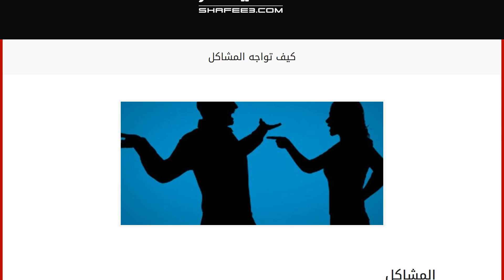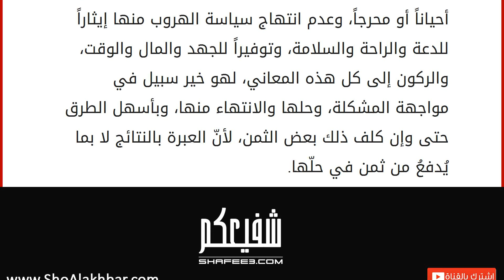كيف تواجه المشاكل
المشاكل
ما من إنسان في الحياة إلا وتواجهه بعض المشاكل، الناتجة أصلاً عن سوء فهمه، أو سوء تخطيطه للحياة، أوعدم توفر إمكانياته الماديّة، أو حتى ضعف نسيج علاقاته الاجتماعية، وربما بسبب ضعف ثقافته ووعيه في بعض الأمور وجوانب الحياة، ويختلف النّاس في كيفية تعاطيهم مع المشاكل الطارئة، تبعاً لاختلاف ثقافاتهم وطرائق تفكيرهم، وزوايا نظرهم للأمور. بالإضافة إلى إمكانياتهم المادية ربما التي يحتاجها حل المشاكل، ورغم كل ذلك فهناك آلية واضحة للتعامل مع المشاكل بحسب طبيعتها وقوتها، وسلوك هذه الآلية سيعكس نتائج إيجابية، على نفس صاحبها، وتتعدى هذه النتائج لتشمل من حوله أيضاً. خطوات مواجهة وعلاج المشاكل تحليل المشكلة، وذلك بفهم مسبباتها، والعناصر المؤدية إلى وقوعها، وتحديد حجمها، والنتائج المترتبة عليها أيضاً. الصدق والصراحة والوضوح، وذلك في مرحلة تحديده وتحليله للمشكلة، وهذ يسهم في اختيار الحلول المناسبة لها